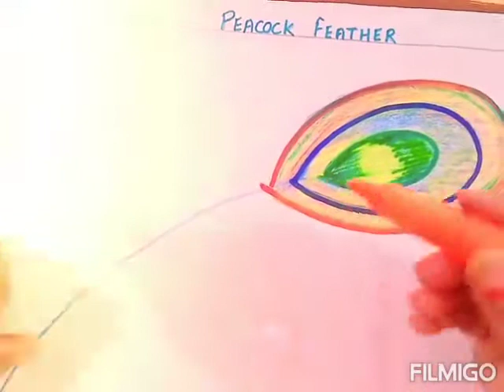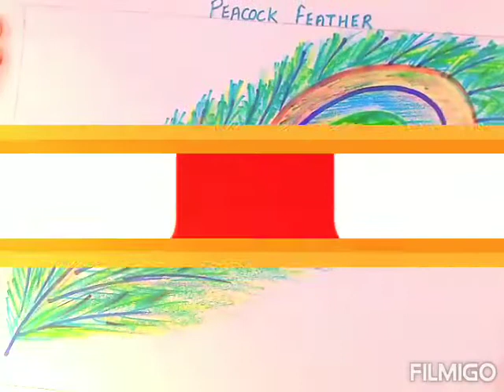How to draw a peacock feather?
Hi kids,
Please watch the video to learn easy step by step process of how to draw a peacock feather & blend it with vibrant colours.

BeingSpiritual-an enlightenment.